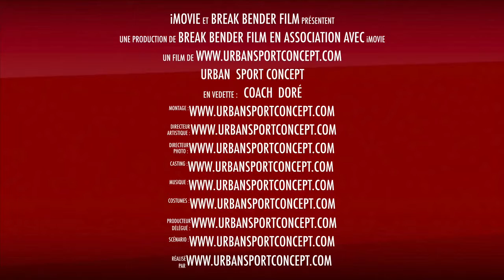ARVH St Gilles Forest - Journée sportive 2017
Voici en images notre toute dernière journée sportive à l'Athénée Royal Victor Horta. Une belle réussite pour toute l'équipe...et pour les enfants présents !

crédits images : BreakBenderFilm / UrbanSportConcept

Non-profit & educational use